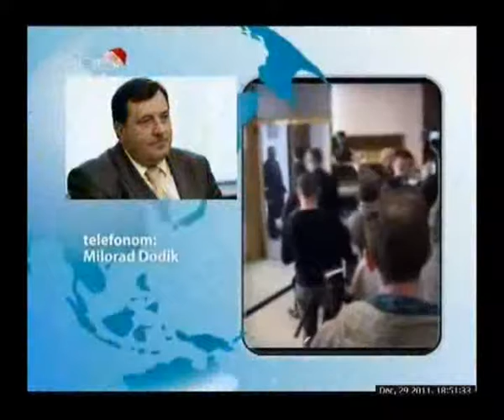OBN INFO part1 - 29.12.2011.flv